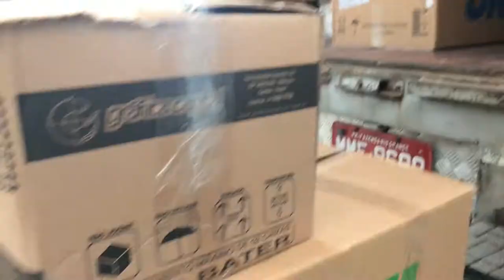carregando caixaria no hospital de curitiba + voltando pra casa no transito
eae gurizada  blz tudo 100% tudo chique e bacana no video de hoje mostro a vcs o carregamento de caixarias na mercedinha dentro de um hospital  e mostrando mais o transito espero que goste ja deixe seu like e se inscreva vlw tudi bão deus cos anjos

Tudi bão